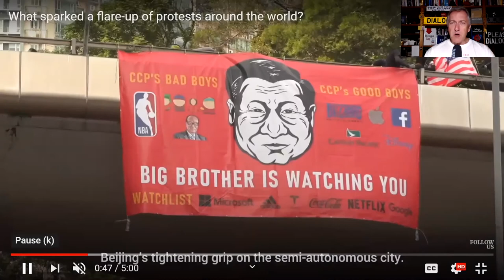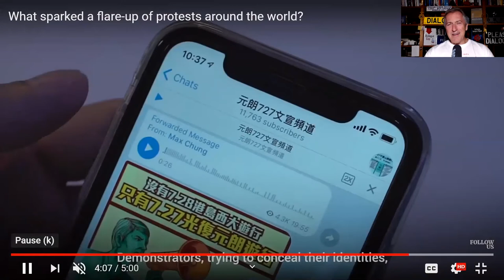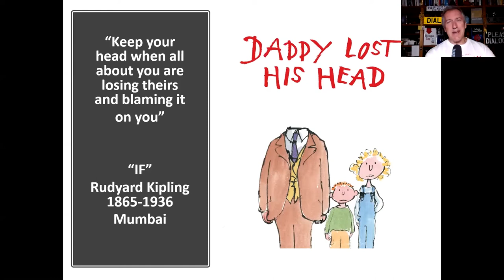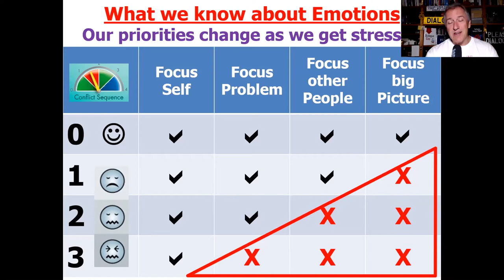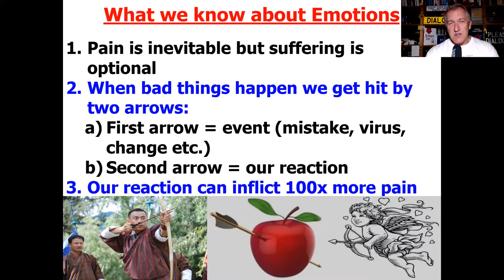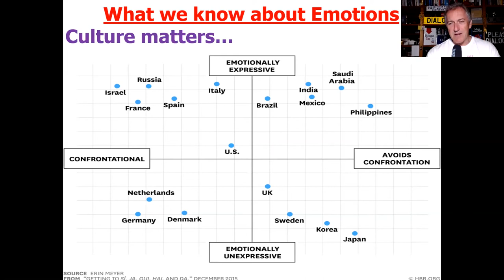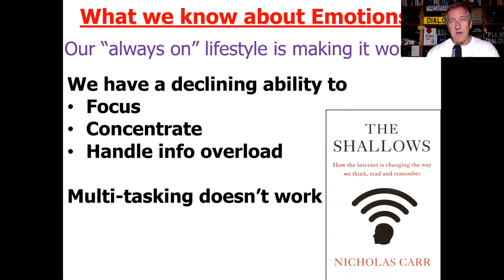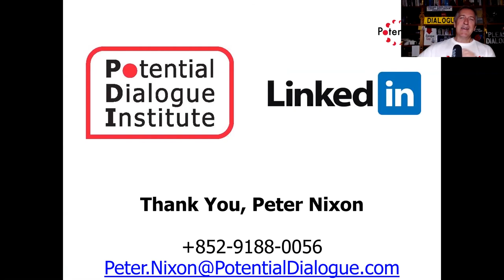Suitcase 1 - How stress affects us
In this short story Peter relates how stress affects us.  The world is in crisis and everyone is in a higher stage of stress.  If we are to resolve the situation we need to understand what's happening to us.